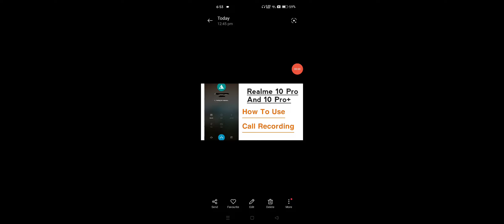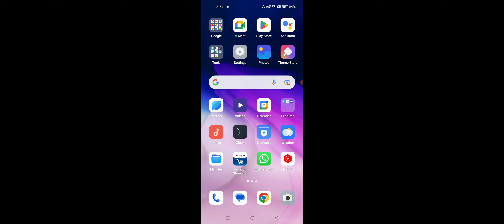Realme 10 Pro & 10 Pro+ How To Use Call Recording